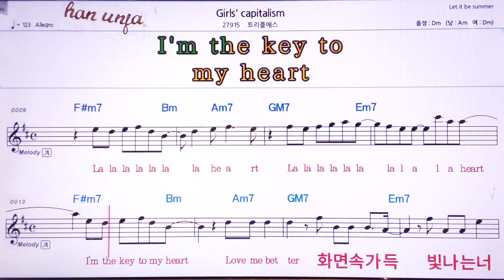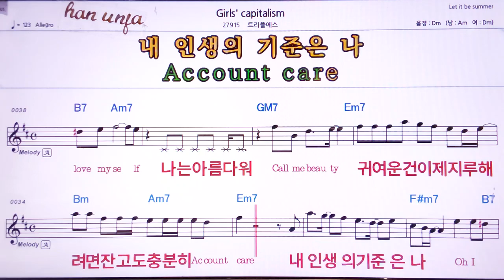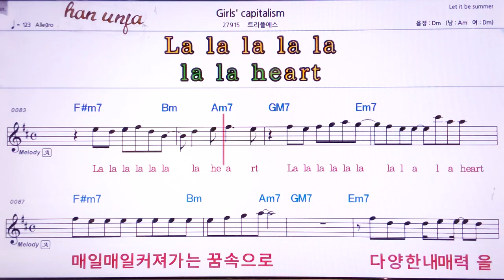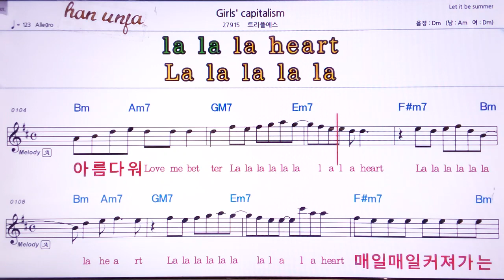💖Girls Capitalism/트리플에스 👍MR,가라오케 악보 코드 가사 ,Karaoke반주